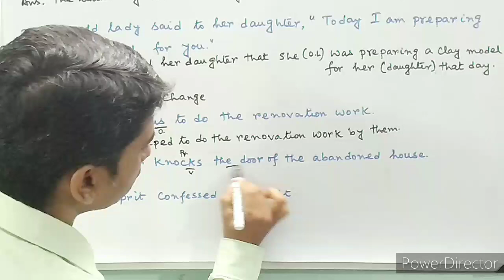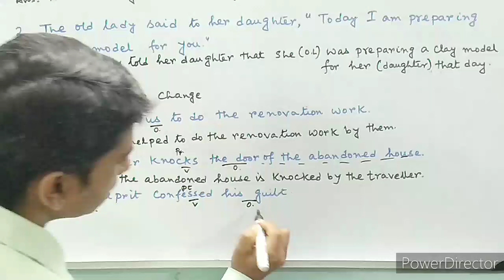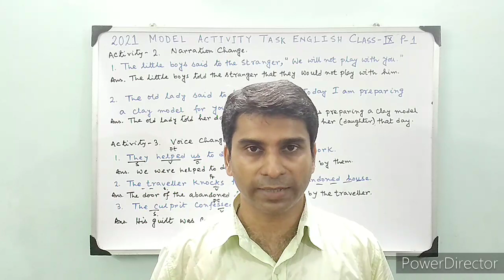Model Activity Task Task 9 English Part 1 || 2021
Model Activity Task Class 9 EnglishPart 1